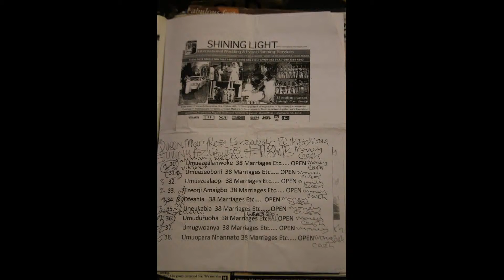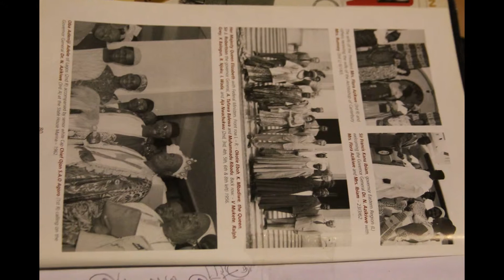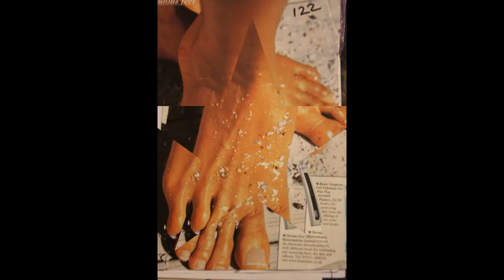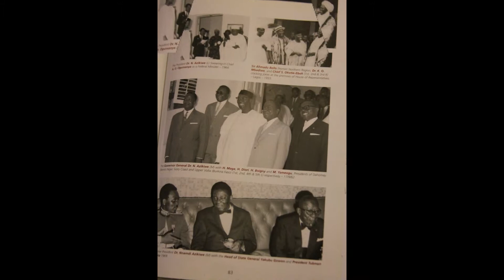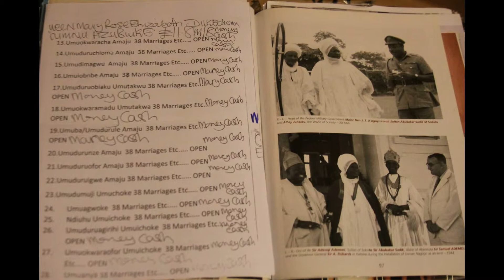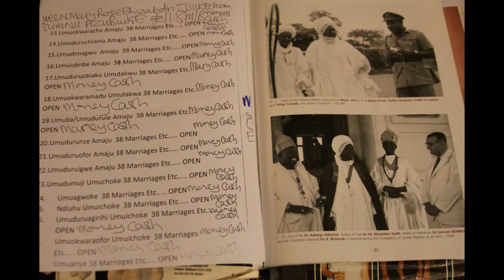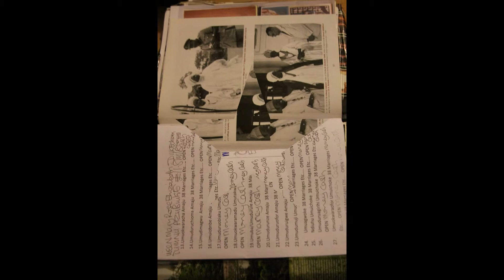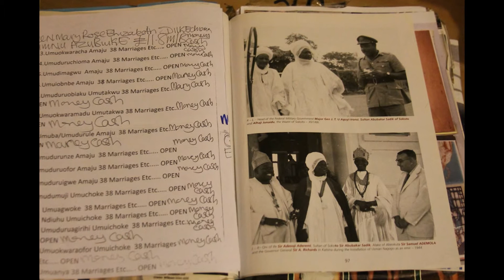My Slideshow SHINING LIGHT TV STATION LONDON PUBLISH PRESENTING PRODUCTION PUBLISH WORLDWIDE